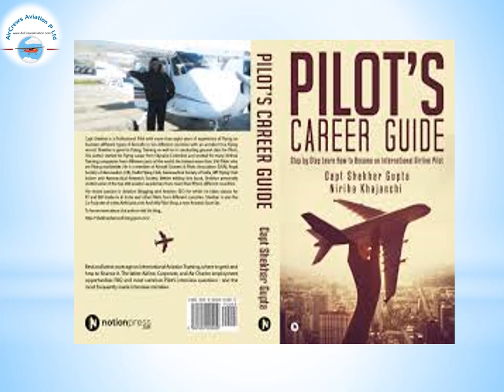Best Online Career Counselling in India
Dear Visitors,

Bell Icon  🛎️